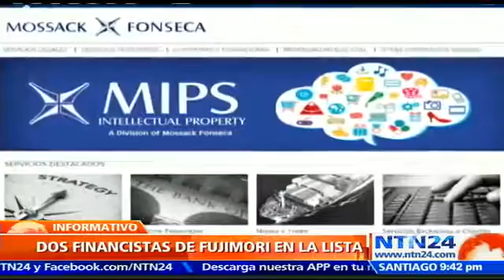CANDIDATOS PRESIDENCIALES DE PERÚ ESTARÍAN IMPLICADOS EN PANAMA PAPERS